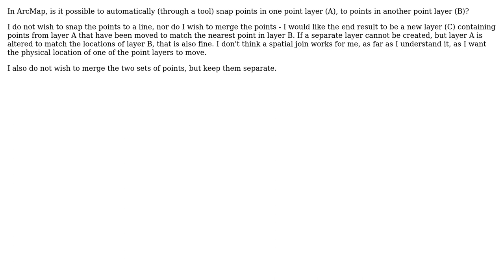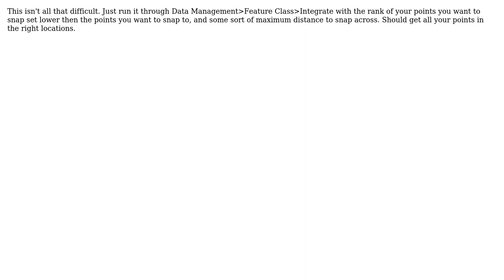GIS: Snapping points to nearest points automatically in ArcMap?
With thanks & praise to God, and with thanks to the many people who have made this project possible! You are responsible for your own actions.